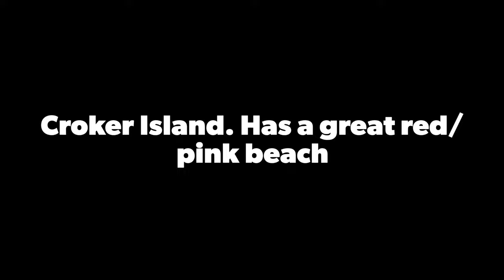North Channel Boat Trip - August 2023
Family Summer Vacation in the beautiful North Channel. This unspoiled body of water is north of Manitoulin island Ontario. Stoked to share this special place to my kids. All in all beauty! greatlakes boating killarney georgianbay unsalted manitoulinisland@canadianyachtcharters9501 @sabreyachts @killarneymountainlodge8866